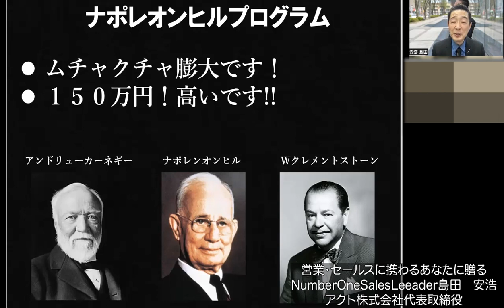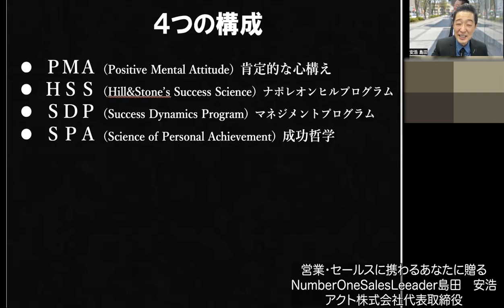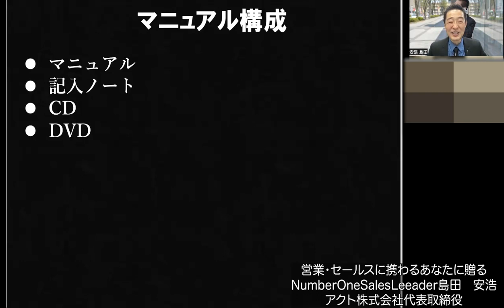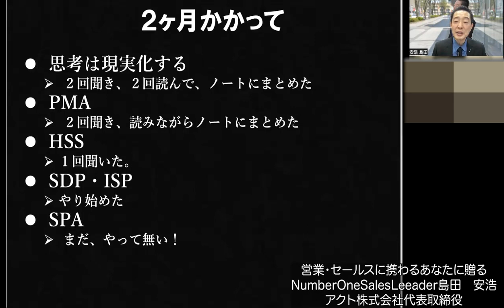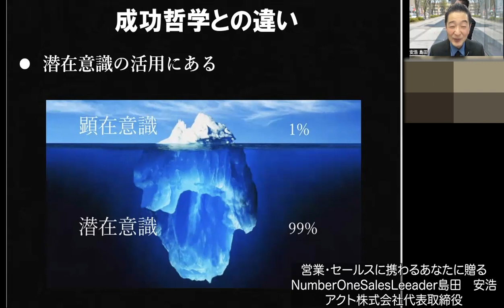ナポレオンヒルプログラム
▼内容
「思考は現実化する」を読み、ナポレンオンヒルプログラムを購入しました。
「ヤバい」です。
内容がムチャクチャ濃いです。
ぜひ、あなたも勉強してみてください。

▼Number one sales leader 島田安浩紹介
情報通信・ＯＡ機器販売の業界で営業を行って３８年目になります。
２度の株式上場を達成し、一度は営業マンとして、二度目は創業取締役としてＦＣ事業で大成功して達成しました。
その経験を活かして、企業への営業コンサルとして起業して１６年目、セールスイネーブルメントの導入支援、売れる仕組を構築するお手伝いをしています。

▼著書
・「シナリオ営業術」日本実業出版社
・営業リーダーへ！「これがあなたの仕事です」実務教育出版
・「売れる営業マンの常識は 売れない営業マンの非常識」kindle

１０年保証付きのＬＥＤのご紹介しています。